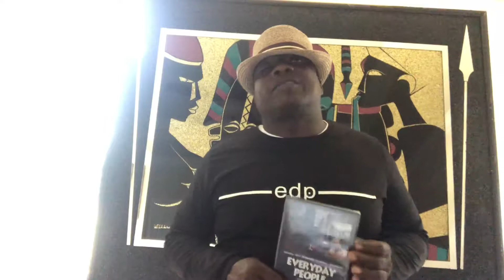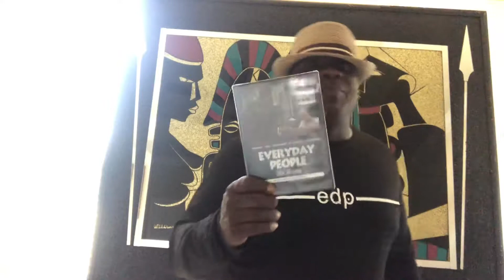Bring Film to Houston